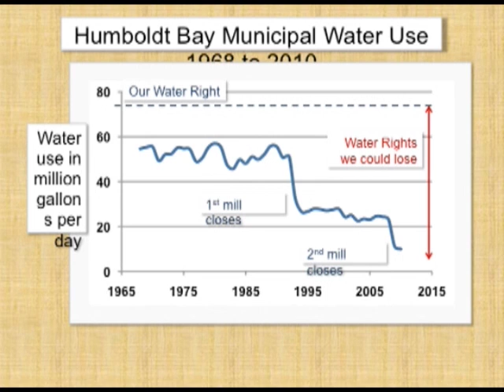Mad River Water - Use It or Lose It: Sheri Woo at TEDxEureka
Sheri Woo is a licensed civil engineer who writes environmental science content. She works with HT Harvey & Associates, HSU, the Humboldt Bay Municipal Water District, and the ArMack Orchestra, because in Humboldt County, one can't have too many jobs.